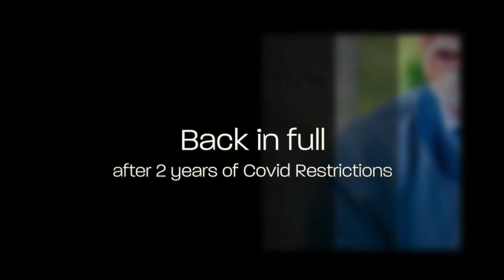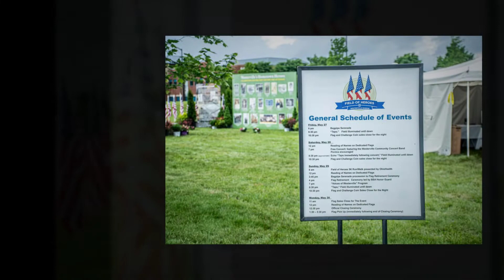2022 Field of Heroes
2022 Field of Heroes